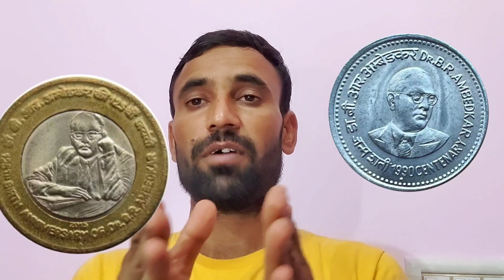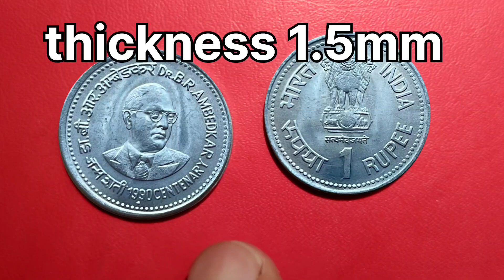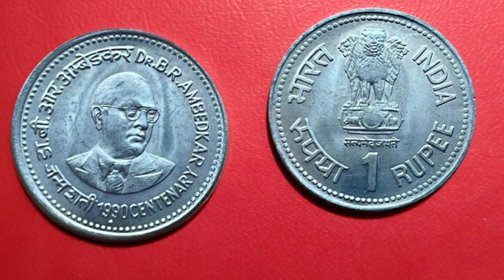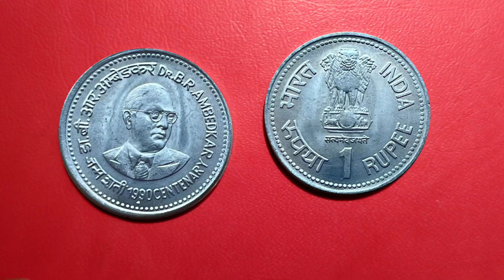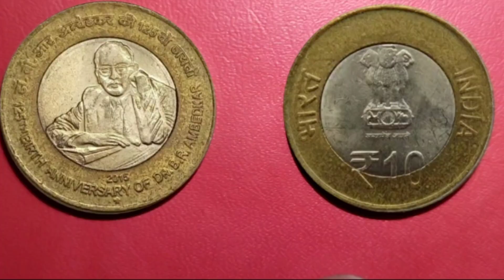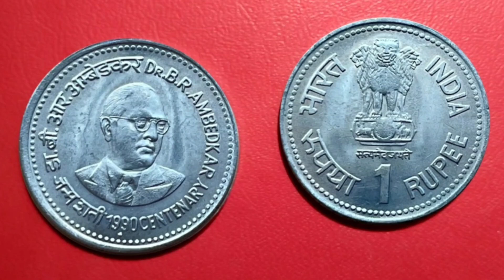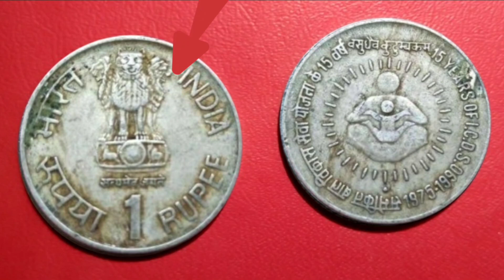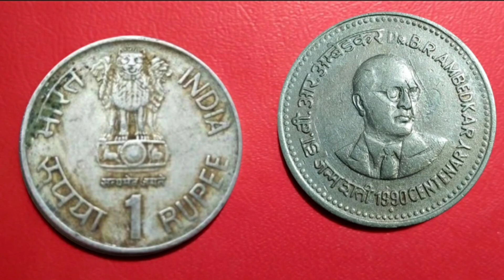costly coins B.r Ambedkar ₹1,₹10 dr Ambedkar coin value | old coins value